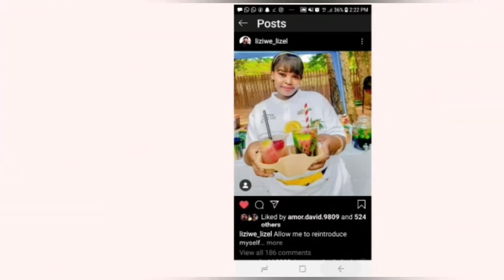Vlog: Shopping+ trying new mask + camera gift +ranting | I am back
hey fam please enjoy